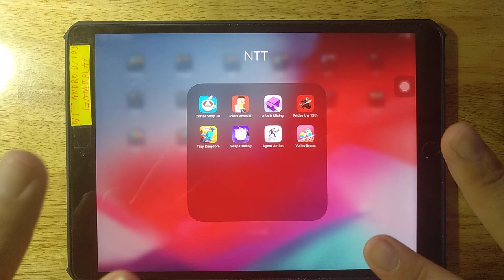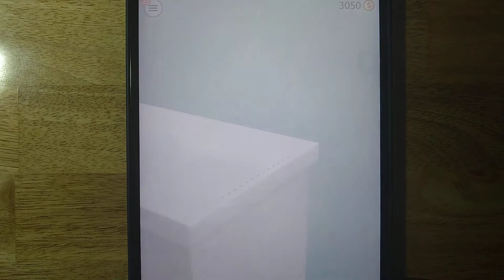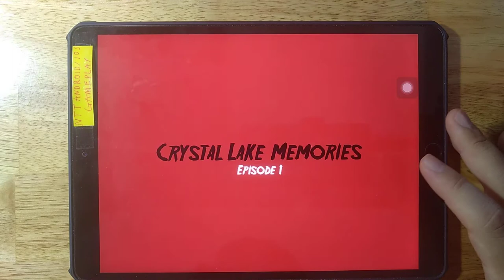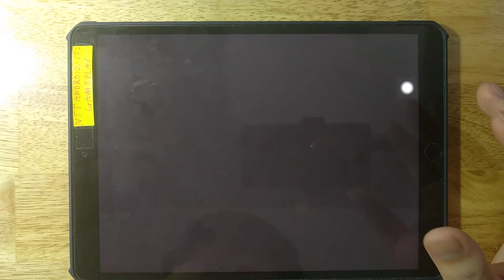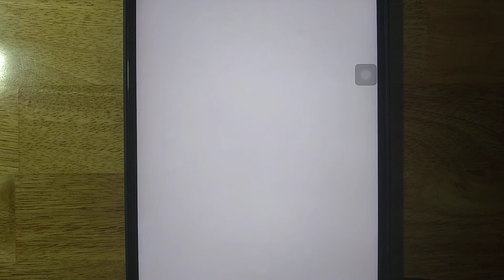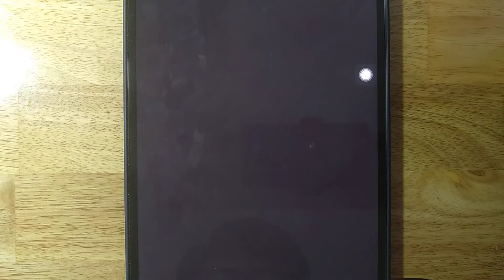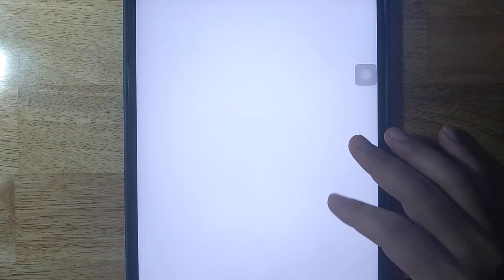Coffee Shop 3D,Toilet Games 3D,ASMR Slicing,Friday the 13th,Tiny Kingdom,Soap Cutting,Agent Action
Coffee Shop 3D,Toilet Games 3D,ASMR Slicing,Friday the 13th,Tiny Kingdom,Soap Cutting,Agent Action,Volley Beans

Android GamePlay
iOS GamePlay
iPad GamePlay
GamePlay Walkthrough